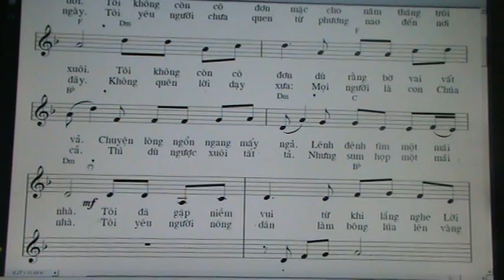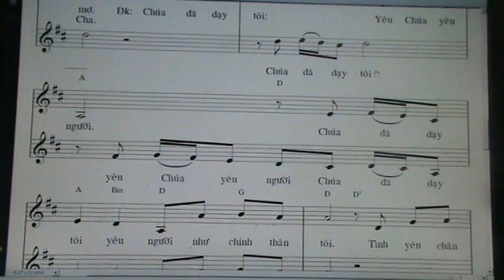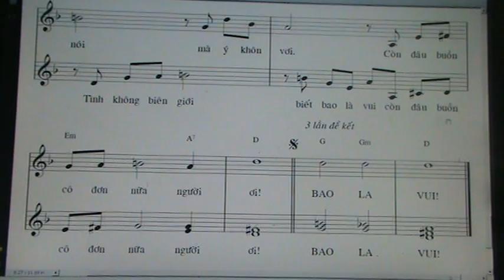377. TOI KHONG CON CO DON